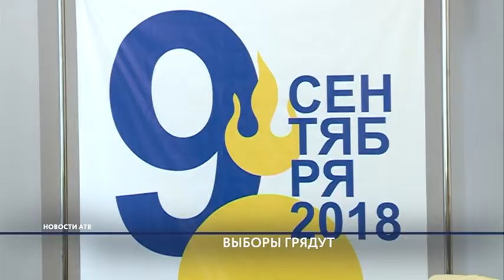В Бурятии пройдут 300 избирательных кампаний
Голосование без видеокамер. Выборы шестого созыва народного хурала пройдут без онлайн-трансляций. С таким заявлением выступил Алесандр Кинев - представитель центральной избирательной комиссии